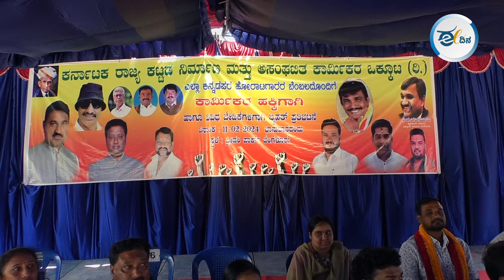ಕಾರ್ಮಿಕರ ನೊಂದಣಿ, ನವೀಕರಣ ಪ್ರಕ್ರಿಯೆ ಸುಲಭ ಮಾಡಿ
ವಿವಿಧ ಬೇಡಿಕೆಗಳ ಈಡೇರಿಕೆಗಾಗಿ ಆಗ್ರಹಿಸಿ ಕರ್ನಾಟಕ ರಾಜ್ಯ ಕಟ್ಟಡ ನಿರ್ಮಾಣ ಮತ್ತು ಅಸಂಘಟಿತ ಕಾರ್ಮಿಕರ ಒಕ್ಕೂಟದ ವತಿಯಿಂದ ಬೆಂಗಳೂರಿನ ಫ್ರೀಡಂ ಪಾರ್ಕ್ ನಲ್ಲಿ ಪ್ರತಿಭಟನೆ ನಡೆಸಲಾಯಿತು. ಈ ಕುರಿತ ವರದಿ ಇಲ್ಲಿದೆ.